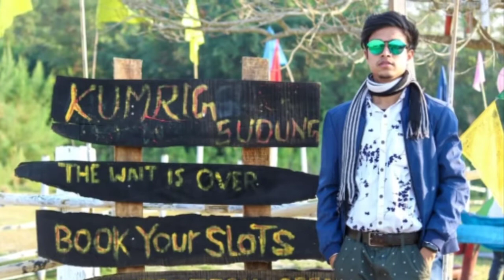A short trip to Baghmora, Jorhat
We went to Baghmora where winter carnival is going on. We sensed a scenic sense of beauty there and the day went in a happy module.